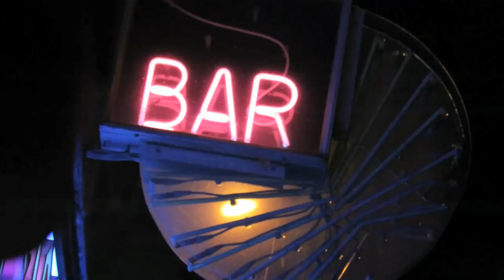Nike Commercial - "Unleash Your Run" [HD]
A Great new teaser for Nike Running France - "Unleash Your Run", social campaign. Check out their facebook page with all new videos and photos.

In order to gain the public's attention, the runners went through the streets of Paris in Nike runners to promote and condone the message of healthy living.